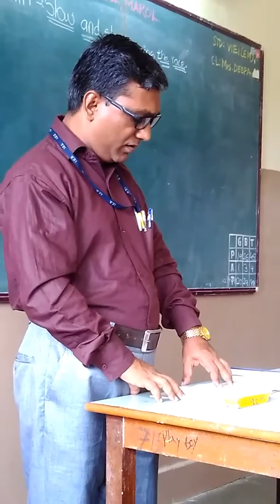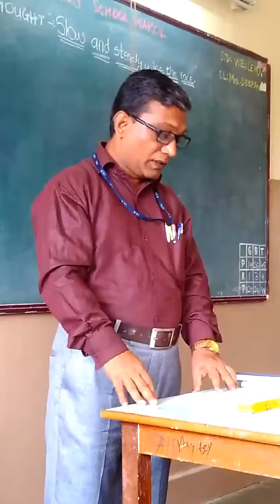कामगार दिन गीत, लेखन ,गायन, संजय रघुनाथ सोनवणे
Proud of hardworker.